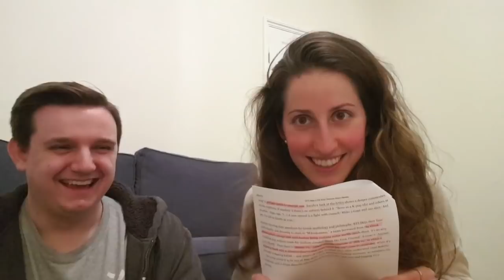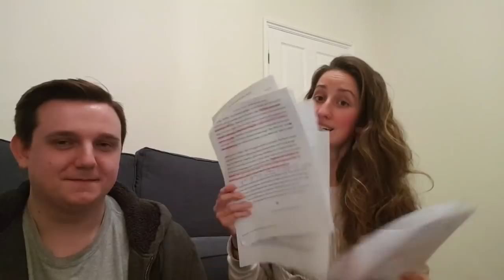BTS (방탄소년단) - Jamais Vu vs. Home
BTS (방탄소년단) MAP OF THE SOUL : PERSONA - Song by Song Journey

Part 3. - Home vs Jamais Vu

Songwriting briefs, X-Factor and Imogen Heap and sappy Korean ballads can only come together on our album review videos.

Ben and Ildi are back with their hour-long reviews to pick apart BTS' new album - this time with a bit of twist. Western media outlets, we read all your articles, and here to give the fan perspective to fill the gaps.

Remember our motto: promote what you love instead of bashing what you hate, and take the time to get to know each other.

As always, constructive feedback is more than welcome. :)

Much love, Ildi and Ben

Would you like to get to know us a bit better? Have a glimpse into our life with:

This video was made as part of The Korean Cultural Centre UK's K-Pop Academy.